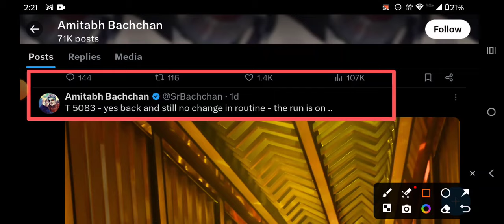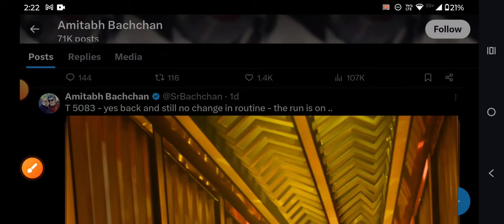KBC Seasons 16 Shooting Start | KBC Season 16 Big Changes | Kaun Banega Crorepati 2024